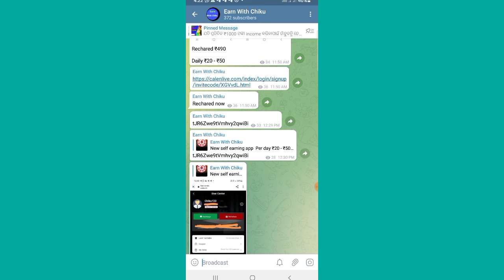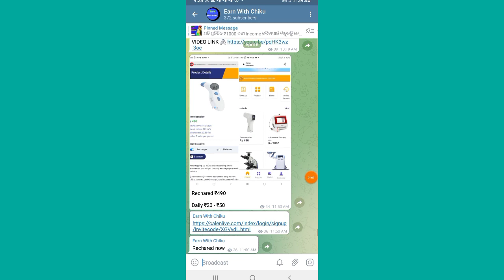₹200 ଟଙ୍କା ଫ୍ରି ରେ ସମସ୍ତେ ଲୁଟନ୍ତୁ | New earning offer in odia | Earning app in odia 2022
our telegram channel ଲିଙ୍କ

paytm cash
instant paytm cash earni
apps
earning apps
best paytm cash earning app
earning app
earning apps
online earning
new
paytm

paytm games
2021 new earning app today
2022 new earning app today
best self earning apps 2022
2022 best self earning app
earning app

1. EARN ₹1000 DAILY PAYTM CASH PLAYING GAMES
2. EASY WAY TO EARN MONEY ONLINE IN 2021 GAMES
3. HOW TO MAKE MONEY ONLINE 2021
4. best earning apps for android 2021
5. best earning apps 2021
6. best paytm cash earning apps
7. paytm cash kaise kamaye
8. earn paytm cash
9. play games and earn paytm cash money online
10. games khel kar paise kaise kamaye